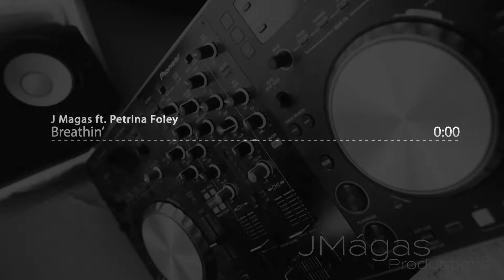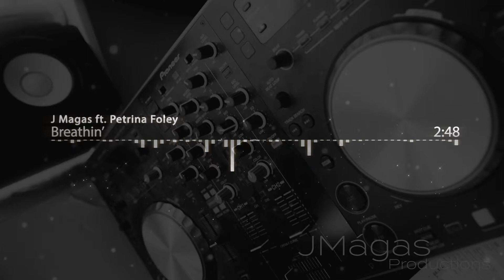J Magas ft. Petrina Foley - Breathin'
Apple, Spotify, Amazon, Google, and all the major streaming and downloading platforms.